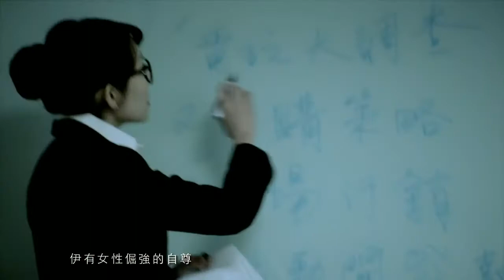Huang Fei - 最新專輯「男人世界的女人」完整版